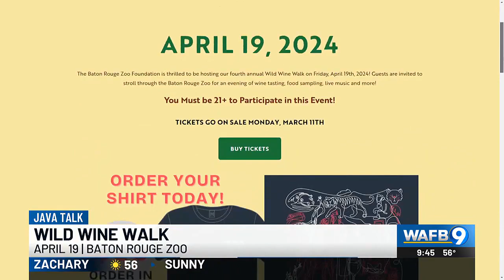Wild Wine Walk happening at BR Zoo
Dee Blake shares details about the fourth annual Wild Wine Walk at the Baton Rouge Zoo.